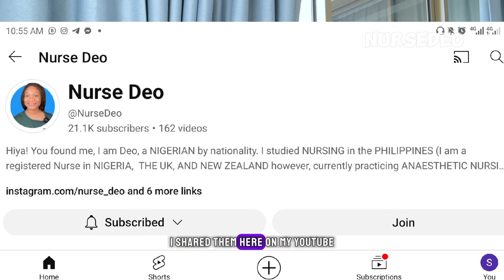SIX MONTHS LIFE IN AUSTRALIA UPDATE | UK TO AUSTRALIA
Hey beautiful people, how is it 6 months already🥹🥹 where did time go!

In this video, you get to know how I actually feel about leaving the Uk to Aussie.

Love
Deo

Life in Australia content

Road to Australia content